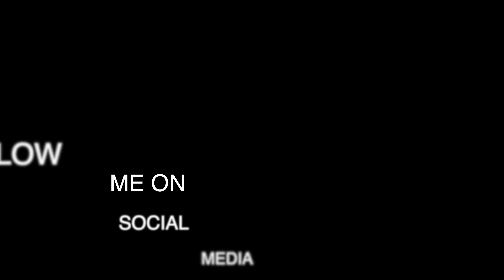THE BREAKFAST KLUB FOOD REVIEW | HOUSTON, TEXAS *MUST WATCH*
WE ATE AT THE BREAKFAST KLUB WHULE ON OUR VACATION IN HOUSTON, TEXAS... CHECK IT OUT. HERE'S THERE ADDRESS BELOW:
THE BREAKFAST KLUB